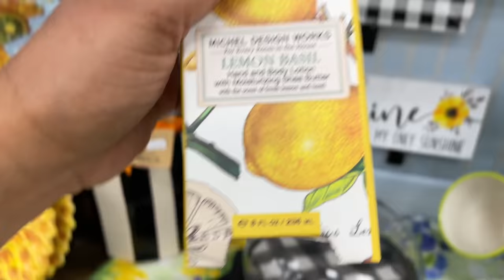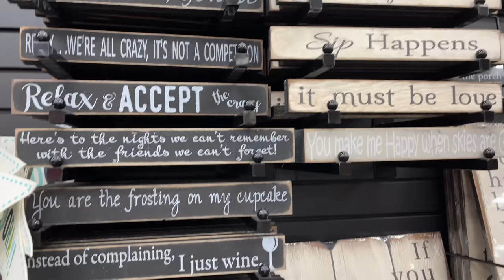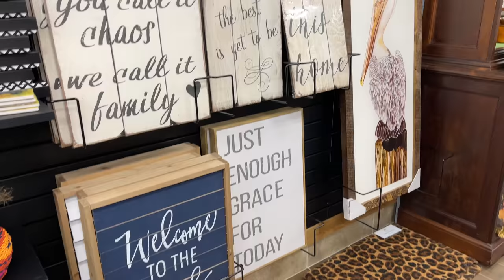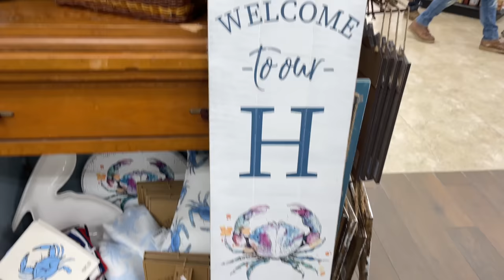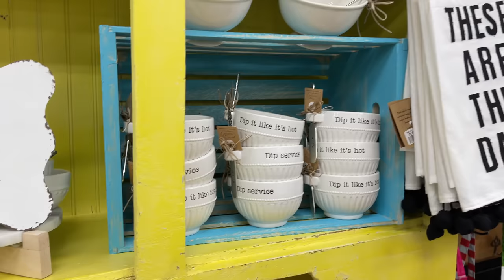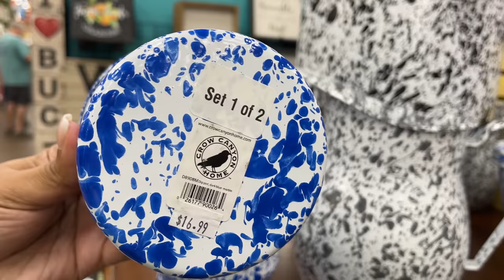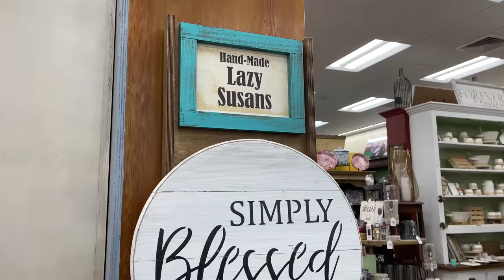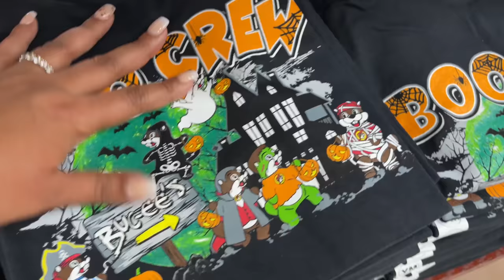BUC-EES TOUR AND SHOP WITH ME • THIS PLACE IS AMAZING!